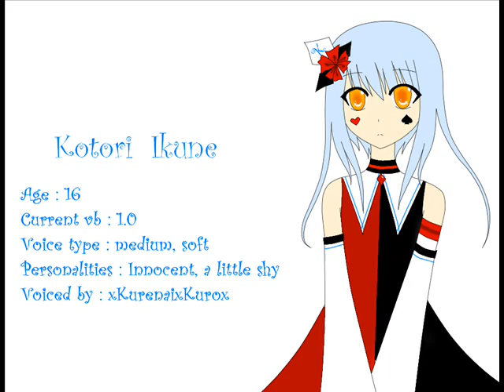【UTAU NEWCOMER】Strobe Last【Ikune Kotori】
First utau with the (stupid) current mic. * v *
VBs coming soon!~ (If I'm not lazy XP)
(Sorry for the ugly picture. I was lazy. OTL)
Song: Strobe Last
Vocal: Ikune Kotori (utau by me)
Original by: Hatsune Miku
UST by Kenji-B (LupinAKAFlashTH).